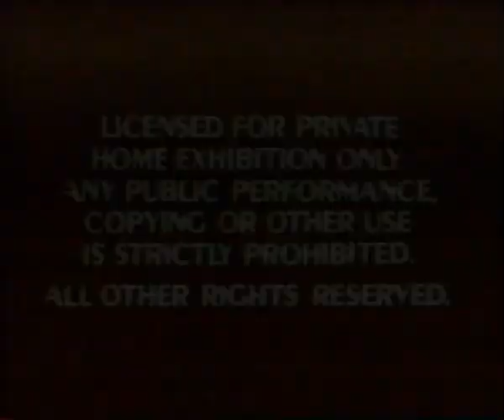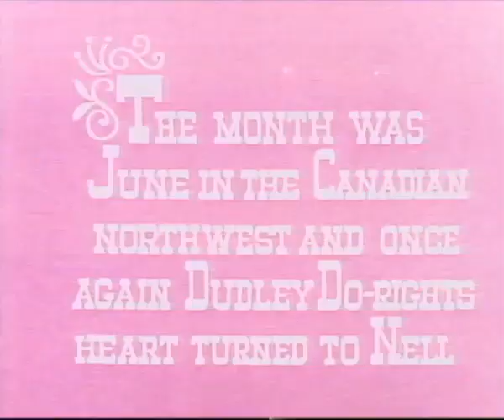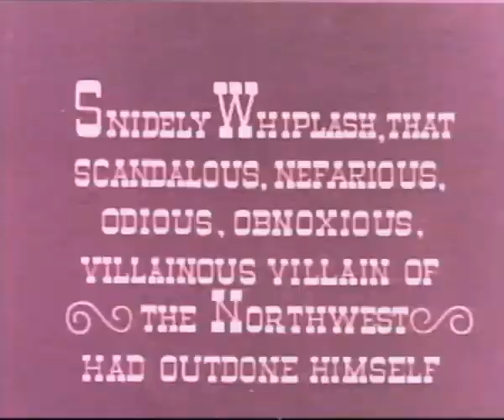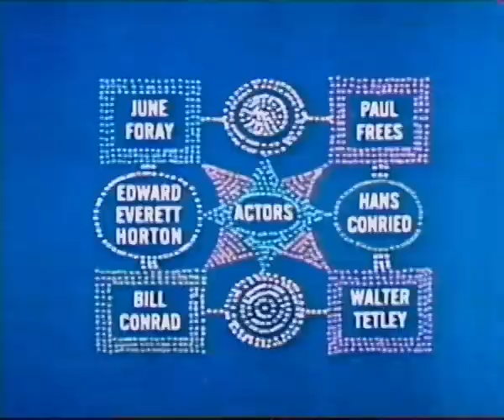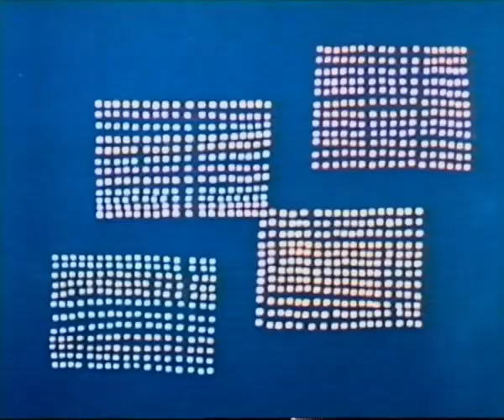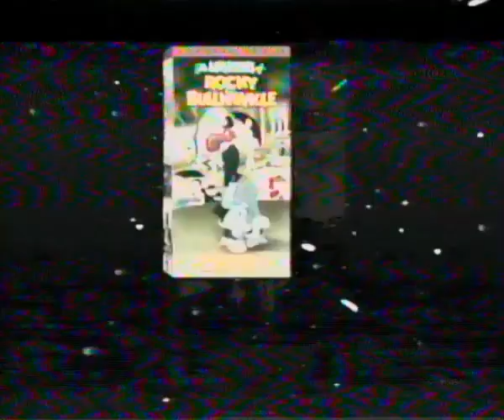The Adventures Of Rocky And Bullwinkle Vol. 6 Canadian Gothic (Full VHS 1990)